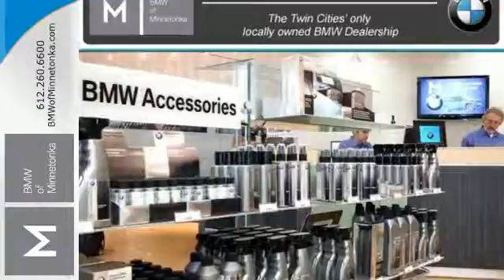2015 BMW 3 Series Minnetonka Minneapolis, MN #663816 - SOLD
Year: 2015
Make: BMW
Model: 3 Series
Trim: 4dr Sdn 320i xDrive AWD
Engine: 2.0 L 4 Cyl. Cyl.
Color: Imperial Blue Metallic
Interior: Black
Stock #: 663816
VIN: WBA3C3C53FP663816

Address:
15802 Wayzata Blvd